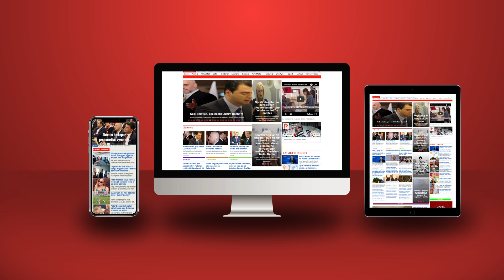Sherif Merdani këndoi për çlirimin e rinisë shqiptare nga terri i ndërkallur i tiranisë së Enverit